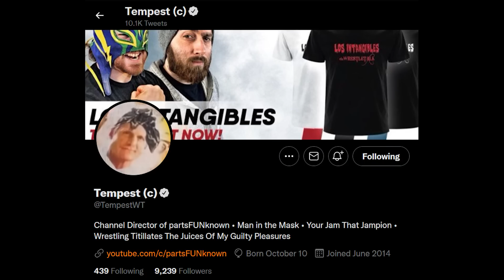10 Greatest Extreme Rules Pay Per View Matches Ever | partsFUNknown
10 Greatest Extreme Rules Pay Per View Matches Ever | partsFUNknown
Some matches at WWE's annual hardcore blowout do indeed extremely rule. We covered the worst matches from Extreme Rules last week, and now Adam looks at the best but make sure to let us know your favourite in the comments below!

00:00 - Start
01:00 - 10
01:57 - 9
02:50 - 8
04:00 - 7
04:57 - 6
06:01 - 5
07:09 - 4
08:09 - 3
09:20 - 2
10:36 - 1